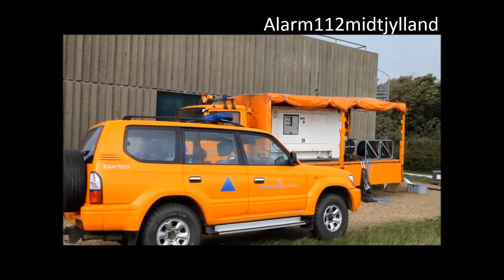Alarm112midtjylland på besøg hos BRSMJ 06/09/14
Beredskabsstyrelsen Midtjylland